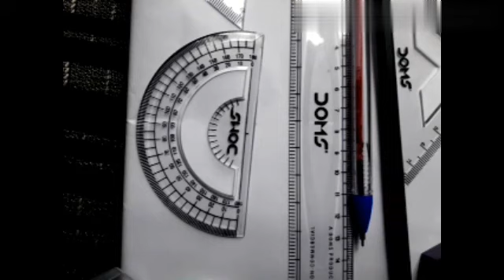MATHLAB ONLINE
-with Nawinmanii ...